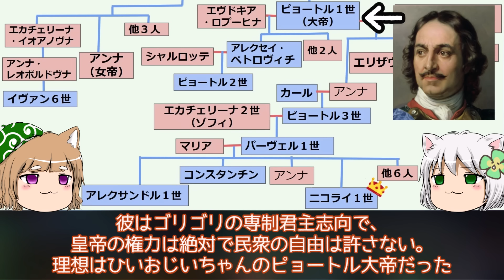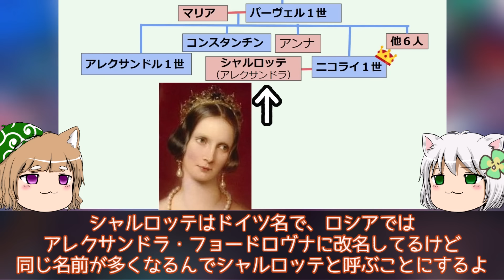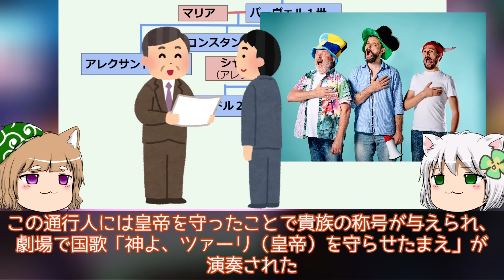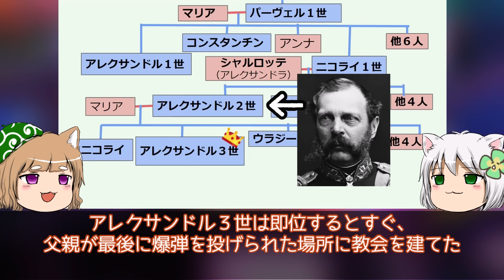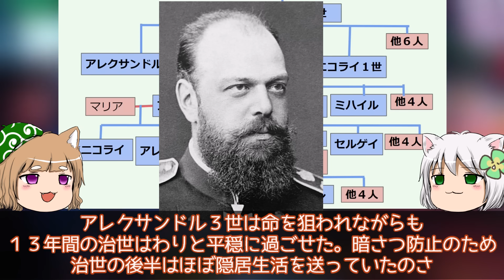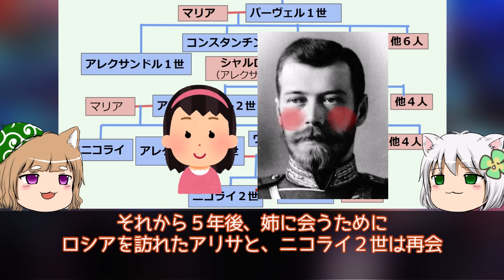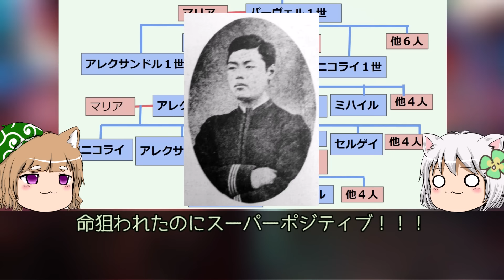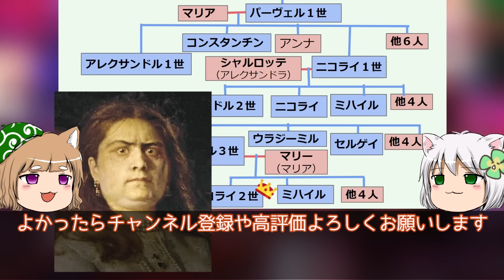しくじり一族 ロマノフ家 革命に消えた一家【ゆっくり解説】#6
追記：万国博覧会が万博博覧会になってます。何だよ万博博覧会って...。
あとドエトエフスキ→ドストエフスキーです！失礼しました！

もう６回目ですか・・・なんかシリーズを追うごとに長くなっていくような。

出典：
File:Florence Nightingale. Coloured lithograph. Wellcome V0006579.jpg After Henrietta Rae / Public domain
他、パブリックドメイン
いらすとや、pixabay、イラストＡＣ
aquestalkライセンス取得済み

立ち絵と家系図：自作してます